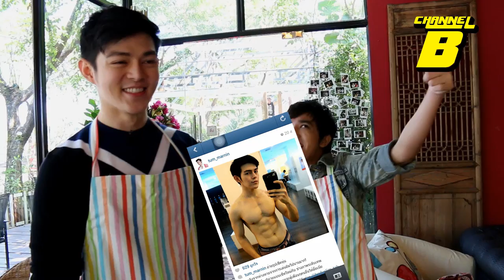Club Idol Ep2 ตอน เค้กพิเศษ..เพื่อคนพิเศษ Idol ตั้ม มานินพันธุ์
Channel B ช่องรายการ TV ดี ๆ ที่ ONAIR ทาง Youtube
รายการ Club Idol ที่จะรวบรวมบรรดาเหล่า Idol ขวัญใจวัยรุ่น ที่จะมานำเสนอมุมมองดี ๆ และกิจกรรมที่สร้างสรรค์ให้กับวัยรุ่นไทย
ติดตามความเคลื่อนไหว และกิจกรรมต่าง ๆ ของ ChannelB ได้ที่